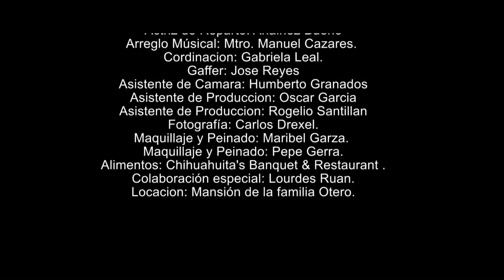Javier Aguilar “¿QUÉ LE DIRÉ?” Video Oficial.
¿Qué le diré? toca un tema común y muy humano, el cual es la infidelidad. Por un lado la pregunta ¿Qué le diré? Es como el eco de la conciencia de un hombre que hizo algo equivocado y su deseo de rectificar su error. Por otro lado su deseo desesperado de rescatar la dignidad de la mujer amada, a quien ha ofendido.
Con este tema se busca llamar a la conciencia de hombres y mujeres hacia un cambio positivo, que mejore a los seres humanos, que con valor, compromiso y esperanza puedan llegar a perdonarse y fortalecer su relación.